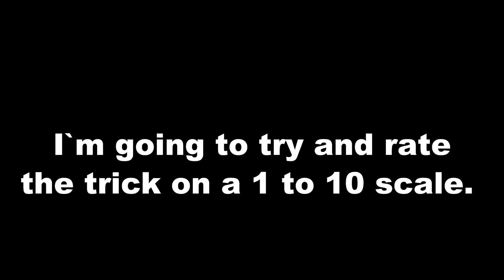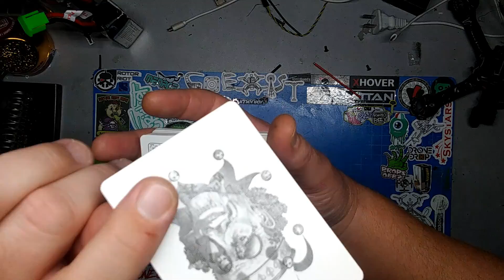Learning a new trick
Trick practice